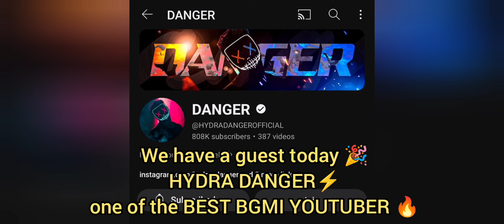HYDRA DANGER vs ELSA Gaming 🔥@HYDRADANGEROFFICIAL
Welcome to Elsa Gaming! 🎮 Immerse yourself in the gripping realm of Shadow Fight 4 Arena, where warriors clash and shadows dance in intense battles! Join me as we uncover new characters, master lethal combos, and dominate challenging arenas. Let's explore the world of martial arts combat together! 💪🏽🔥